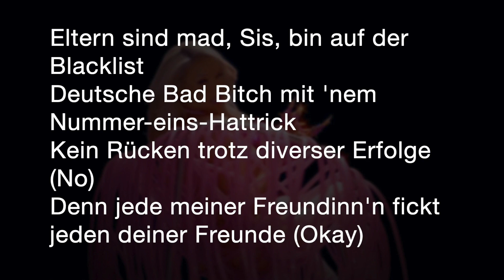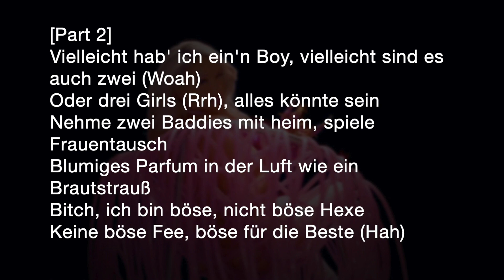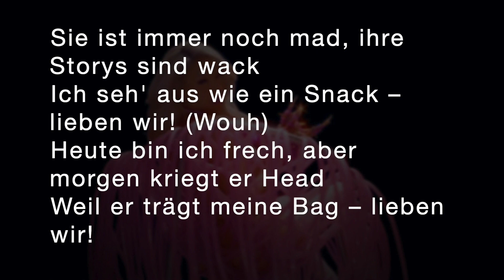Shirin David - Lieben wir (Lyrics)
Hey guys, it’s me E.T. I’m back again…
I had the opportunity to make a lyric video to one of the songs of Shirin David and really enjoyed it!!!

This video is made purely for entertainment and not for any commercial purpose.

Official music video by Shirin David performing “Lieben wir”

Amazon Music

Streame und downloade alle weiteren Songs von Shirin David hier 🎧

I’m just one of Germany’s 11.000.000 students living one of his passions by creating and sharing content on Youtube. My intention is not to create a certain amount of views…even though if I think about it, many views aren’t that bad :) My intention is to share what I love with you guys, and let you be part of something bigger than all of us… the passion for life. If you want to be part of this awesome family, feel free to join the ExtraTerrestrial-team…

I upload videos in English, German and maybe Spanish in the future. I do Lifehacks, Hacks & Cheats, Quadcopter, Unboxings, Reviews, and more other world stuff…

If you still haven’t noticed it, E.T. means Extraterrestrial. The name E.T. became very popular and famous through Steven Spielberg’s identically named movie. It is a real classic and a must watch!!!

Still reading this? Comment: „Phone home“!!!